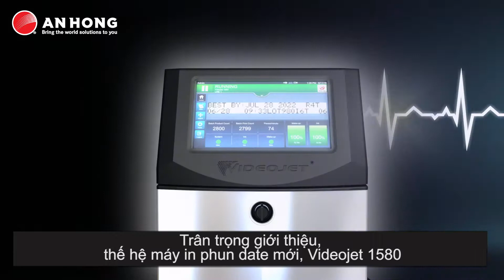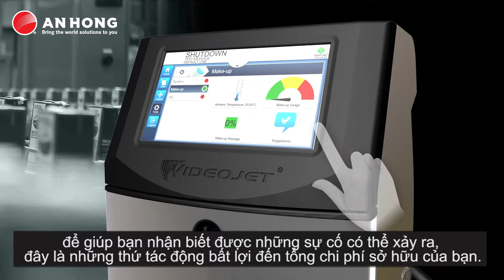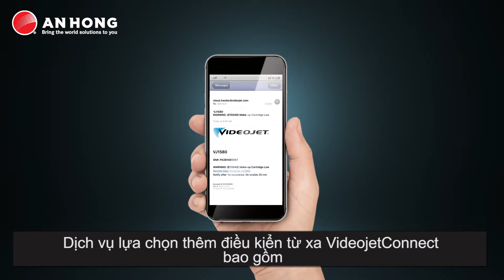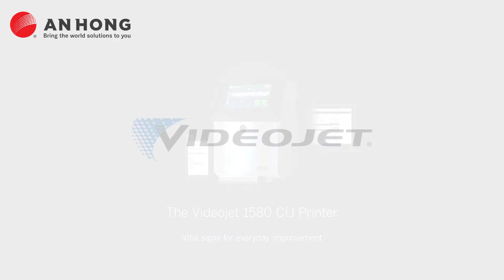Máy in date Videojet 1580 - Thấu hiểu bản thân để tự cải thiện hiệu suất mỗi ngày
Máy in date 1580 nổi bật với những ưu điểm :
+ Khả năng tự phân tích hoạt động người dùng, thông số môi trường để đưa ra những cảnh báo kịp thời hạn chế các sự cố không đáng có
+ Bộ phận SmartCell với thời gian sử dụng 5000 giờ thay thế đơn giản, nhanh chóng
+ Sử lý sự cố bằng cách kết nối với chuyên gia kỹ thuật Videojet chỉ qua một chạm trên màn hình cảm ứng 10 inch
Công ty Cổ phần Ấn Hồng
ĐC: Số 24 ngõ 22 Trung Kính, P. Trung Hòa, Q. Cầu Giấy, Hà Nội